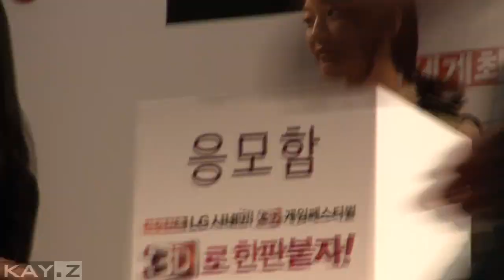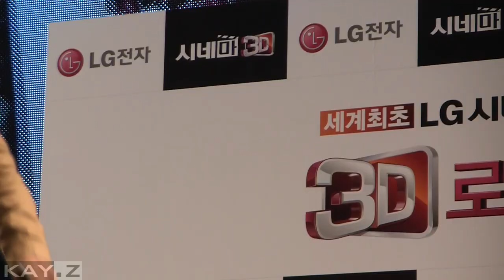[Shin Min-A] 20110402_LG CINEMA 3D Game Festival at LOTTE World(2/2)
[Shin Min-A & Song Joong-Ki]
LG CINEMA 3D Game Festival at LOTTE World.
110402